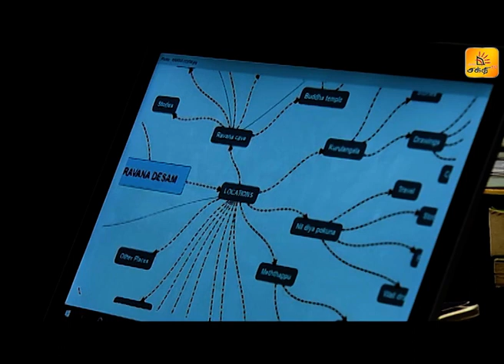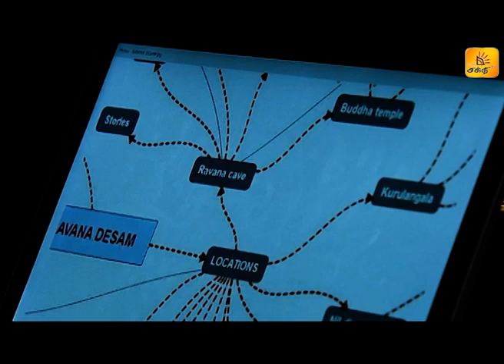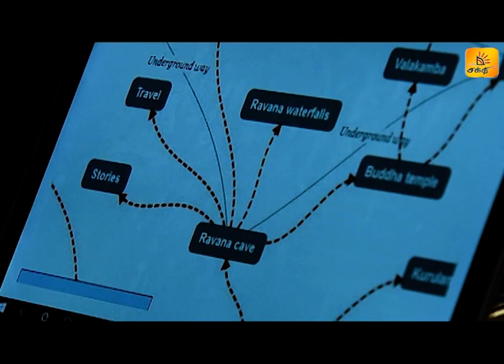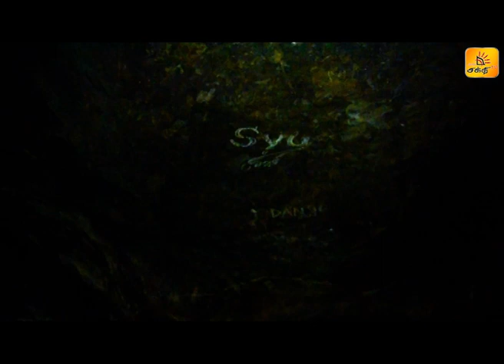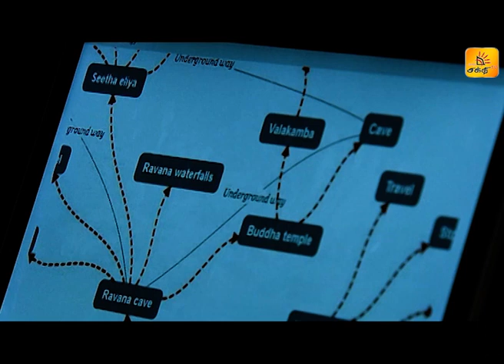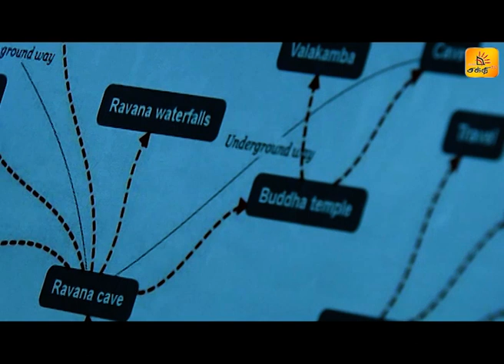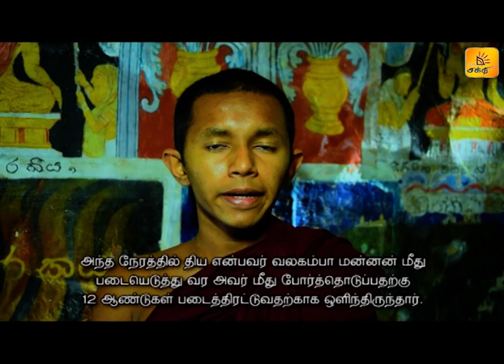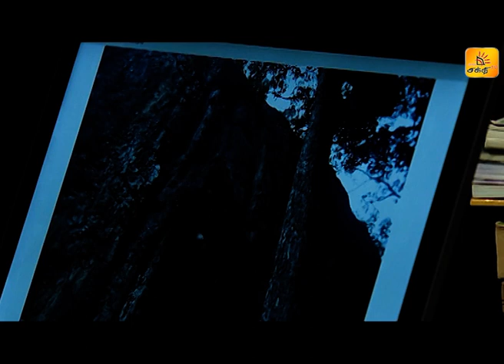RAVANA DESAM #01 | INCREDIBLE HISTORY OF SRI LANKA | RAVANA CAVE | PAYANAM | SHAKTHI TV